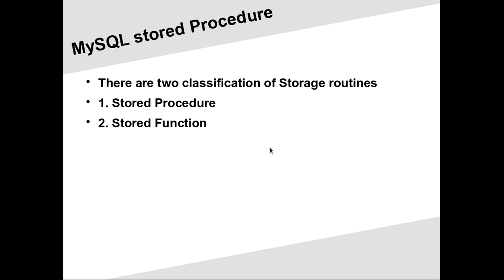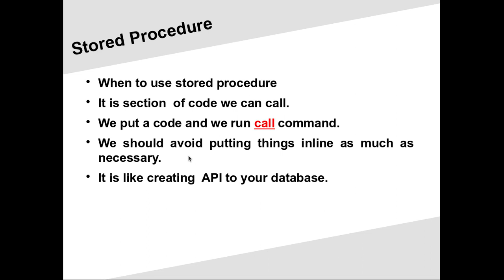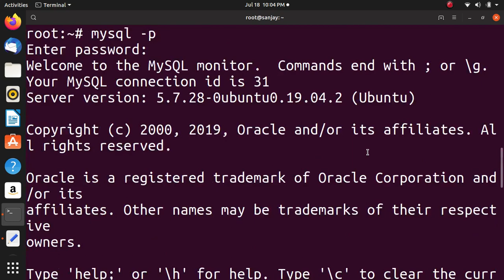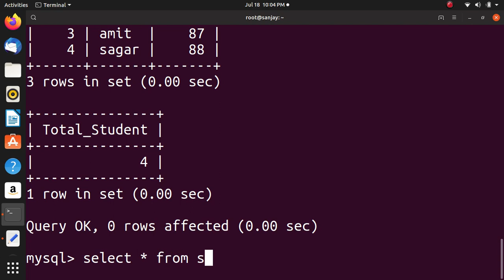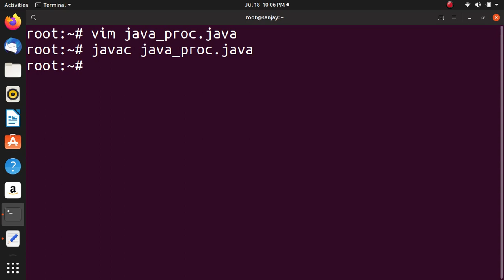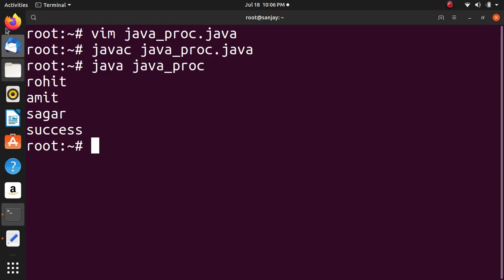Java Stored Procedure MySQL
Stored Procedure in MySQL. We execute stored procedure in MySQL and call using Java language. We should avoid putting things inline as much as necessary. It is like creating API to your database.